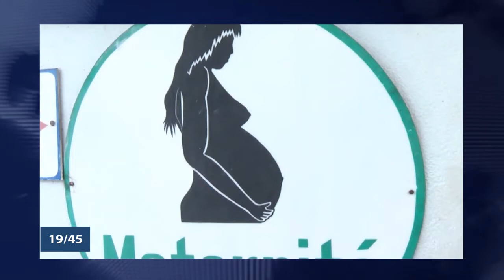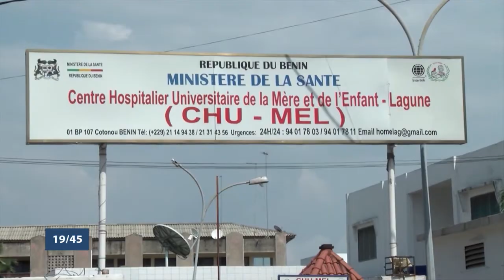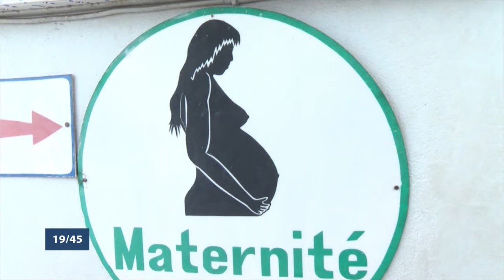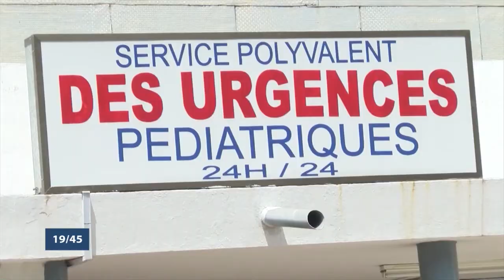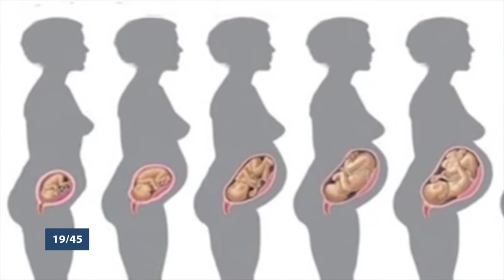Le 19 45 du Jeudi 26 Novembre 2020 avec Patrick ADJAGBODJOU